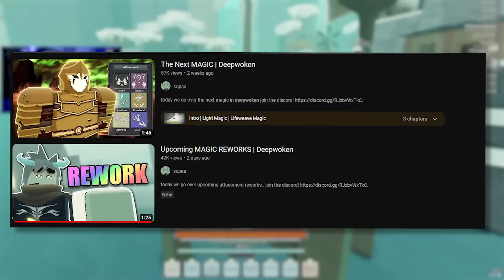NEW Magic CONFIRMED | Deepwoken